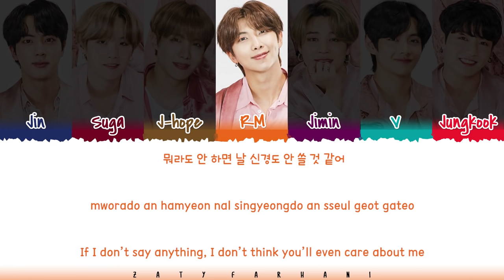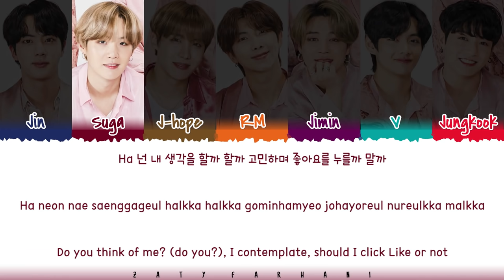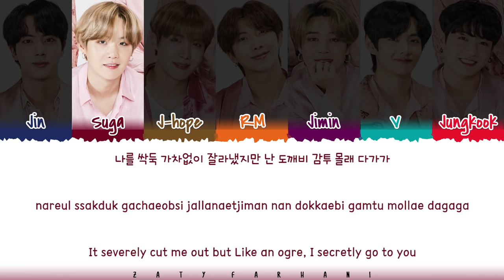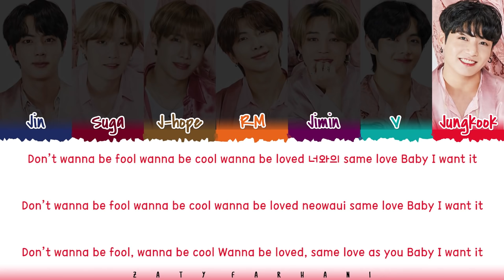BTS (방탄소년단) – 'I LIKE IT' (좋아요) Lyrics [Color Coded_Han_Rom_Eng]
💕 FOLLOW ME 💕

💕 SUPPORT ME 💕